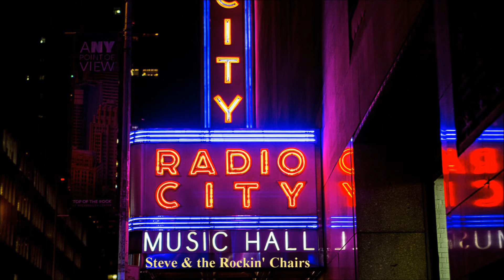Tragedy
Written (words and music), performed, arranged, and recorded by me. Lyrics:
I’m in dire straights: can’t change my destiny that’s
Dealt out by the dark hand of fate.
I’ll come to hate that heartless cosmic force that
Deigned you as my one soul mate.
We are so much in love,
Started out so magically.
Now, I’ve come to see:
This will end, tragically.
There’s something wrong with you you’ve got no conscience;
Feel no guilt, you never feel shame.
You’ll drag me down, I’m not the man I once was;
And I know that you’re to blame.
Girl, you just ain’t no good;
And you bring out the worst in me.
Can’t change, although we should.
This will end in tragedy.